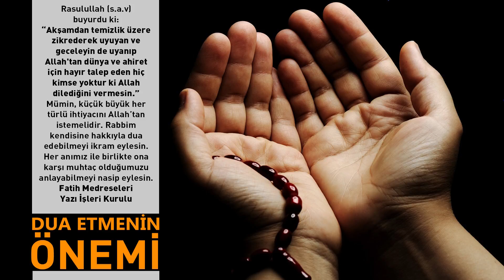Dua Etmenin Önemi - Fatih Medreseleri Yazı İşleri Kurulu